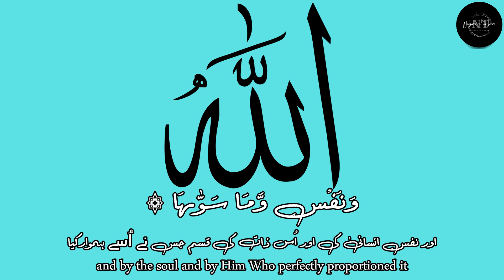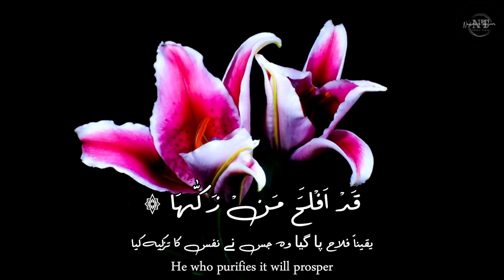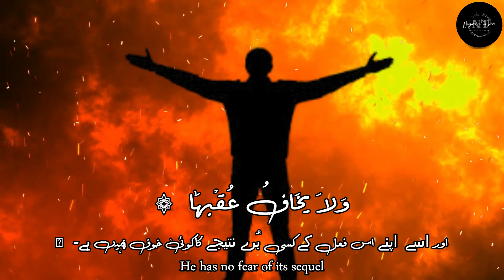سورۃ الشمس | Surat Ash-Shams | Urdu audio Translation with English translation and visualization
وَالشَّمۡسِ وَضُحٰٮهَا ۞

سُورج اور اُس کی دُھوپ  کی قسم
By the sun and its heat and brightness,

وَالۡقَمَرِ اِذَا تَلٰٮهَا ۞

اور چاند کی قسم جبکہ وہ اُس کے پیچھے آتا ہے
and by the moon as it follows it

وَالنَّهَارِ اِذَا جَلّٰٮهَا ۞

اور دن کی قسم جبکہ وہ سورج کو نمایاں کر دیتا ہے
and by the day as it displays the sun's glory

وَالَّيۡلِ اِذَا يَغۡشٰٮهَا ۞

اور رات کی قسم جبکہ وہ سُورج کو ڈھانک لیتی ہے،
and by the night as it envelopes the sun

وَالسَّمَآءِ وَمَا بَنٰٮهَا ۞

اور آسمان کی اور اُس ذات کی قسم جس نے اُسے قائم کیا،
and by the sky and by Him Who made it

وَالۡاَرۡضِ وَمَا طَحٰٮهَا ۞

اور زمین کی اور اُس ذات کی قسم جس نے اُسے بچھایا
and by the earth and by Him Who stretched it out

وَنَفۡسٍ وَّمَا سَوّٰٮهَا ۞

اور نفسِ انسانی کی اور اُس ذات کی قسم جس نے اُسے ہموار کیا
and by the soul and by Him Who perfectly proportioned it

فَاَلۡهَمَهَا فُجُوۡرَهَا وَتَقۡوٰٮهَا ۞

پھر اُس کی بدی اوراُس کی پرہیزگاری اس پر الہام کر دی،
and imbued it with (the consciousness of) its evil and its piety

قَدۡ اَفۡلَحَ مَنۡ زَكّٰٮهَا ۞

یقیناً فلاح پا گیا وہ جس نے نفس کا تزکیہ کیا
He who purifies it will prosper

وَقَدۡ خَابَ مَنۡ دَسّٰٮهَا ۞

اور نامراد ہوا وہ جس نے اُس کو دبا دیا۔
and he who suppresses it will be ruined

كَذَّبَتۡ ثَمُوۡدُ بِطَغۡوٰٮهَآ ۞

ثمُود نے اپنی سرکشی کی بنا پر جھُٹلایا۔
In their presumptuous insolence the Thamud called the Truth a lie

اِذِ انۡۢبَعَثَ اَشۡقٰٮهَا ۞

جب اُس قوم کا سب سے زیادہ شقی آدمی بپھر کر اٹھا
when their arch-criminal rose up in rage

فَقَالَ لَهُمۡ رَسُوۡلُ اللّٰهِ نَاقَةَ اللّٰهِ وَسُقۡيٰهَا ۞

تو اللہ کے رسُول نے اُن لوگوں سے کہا کہ خبردار، اللہ کی اُونٹنی کو ہاتھ نہ لگانا اور اُس کے پانی پینے میں مانع نہ ہونا
Then Allah's Messenger warned them: â€œHands off the she-camel and her drink!â€

فَكَذَّبُوۡهُ فَعَقَرُوۡهَا ۙفَدَمۡدَمَ عَلَيۡهِمۡ رَبُّهُمۡ بِذَنۡۢبِهِمۡ فَسَوّٰٮهَا ۞

مگر انہوں نے اُس کی بات کو جھُوٹا قرار دیا ااور اُونٹنی کو مار ڈالا۔  آخر کار اُن کے گناہ کی پاداش میں
 ان کے ربّ نے ان پر ایسی آفت توڑی کہ ایک ساتھ سب کو پیوندِ خاک کر دیا
But they rejected his statement as a lie and hamstrung the she-camel.
For that crime their Lord rumbled down upon them, utterly razing them to the ground

وَلَا يَخَافُ عُقۡبٰهَا  ۞

اور اسے  اپنے اس فعل کے کسی بُرے نتیجے کا کوئی خوف نہیں ہے۔   ؏
He has no fear of its sequel

The video has been created with the intention to bring the light on every aayat of the Quran in visual understanding as per my particular view of mine with the help of some people, If there are any mistakes you can write us on the comment will connect with you and get that address on priority

While every effort has been made for the Arabic text to be correct, it has been copied from Quran.com's text and therefore some letters might look different due to the font change.